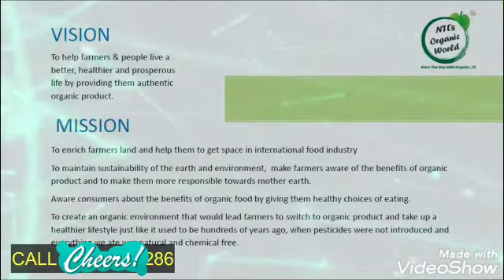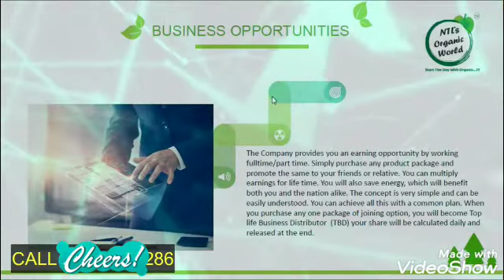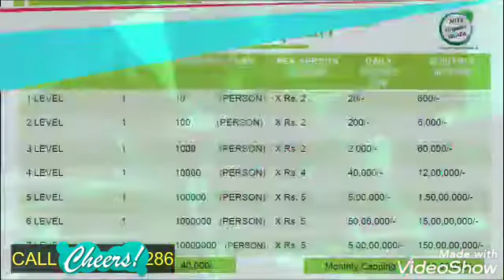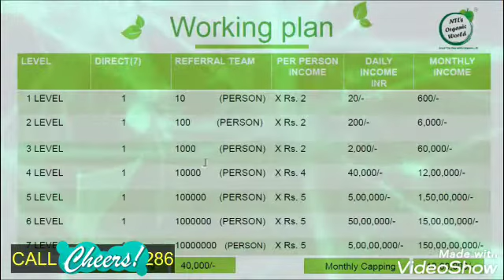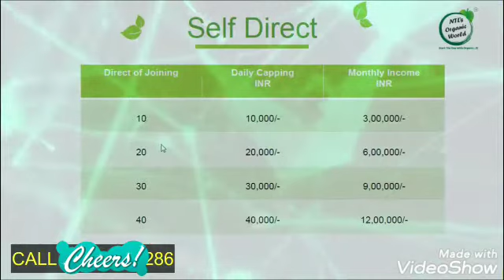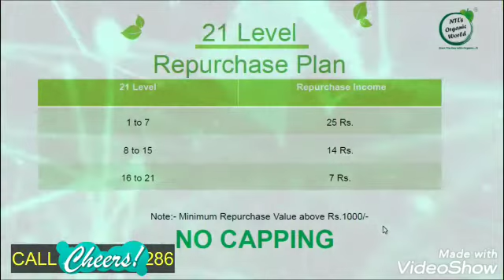NTL Organic World - Pune 2021 | NTL Business Plan 2021 | Hindi Plan Part 3